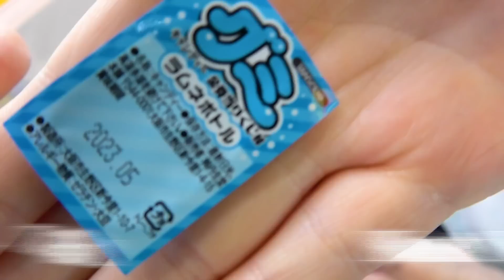連続で全員取れるまで永遠に続くクレーンゲームしりとりwww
▼「水平線」back number / Covered by ロボットチャンネル(わたる) | After School Music Forest▼

▼「魔法の絨毯」川崎鷹也 / Covered by ロボットチャンネル(わたる) | After School Music Forest▼